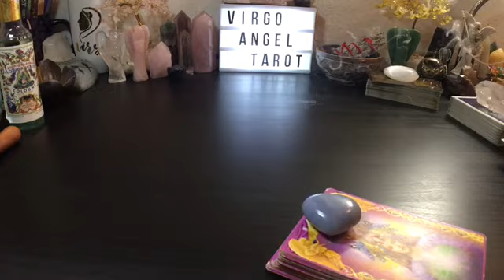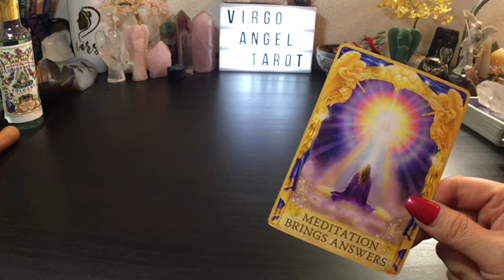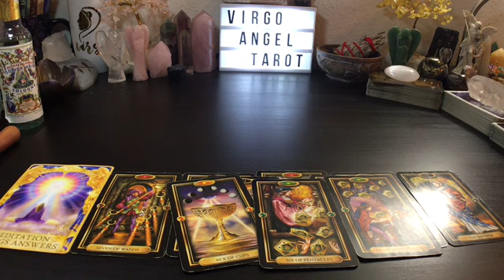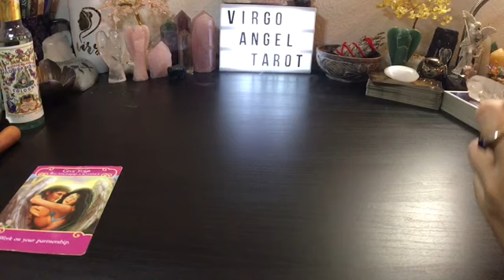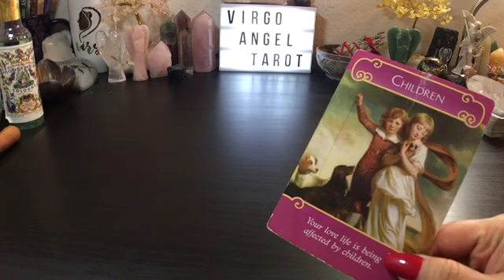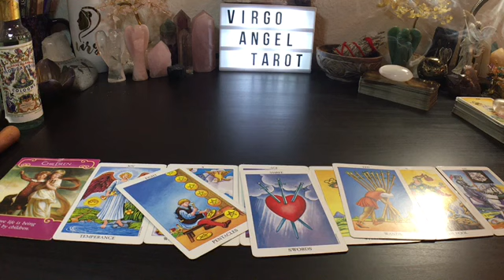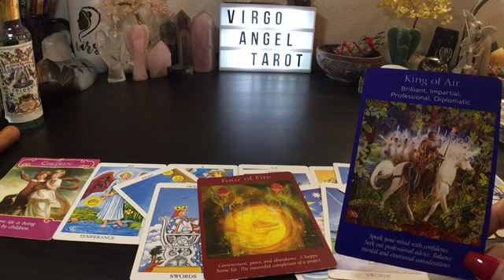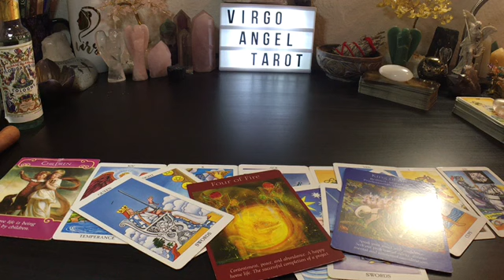LIBRA ♎️ MAY 15-31 • FED UP WITH PEOPLES BS! IDGAF ATTITUDE 💯 • General & Love Mid Month Check In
~WAITLIST ONLY!~ Thank you for your interest in booking a reading. My schedule is pretty full but if you'd like to be on the waiting list until my calendar opens up, please use the email below.

$45.00 Personal Recorded Reading (30 mins)

Please put BOOK A READING in the subject line so that I see your email right away.  Allow 24-48 hour response time.

I Post Monthly Reading Specials on Instagram!

To all my kind and generous subscribers & supporters for all your Monetary & Wish List Gifts.

Readings are for 18 & over. (Occasional explicit language) I do not give medical or legal advice. Please do not make any major life changing decisions based on any tarot reading. Use your own Free Will judgement when making life decisions. Your life, your rules, your decisions. Know when its time to take a tarot break and/or when its time to seek professional help. Don't base your life on any reader or any readings.